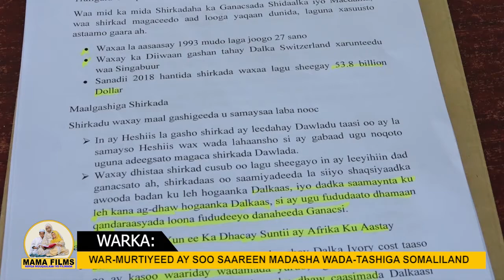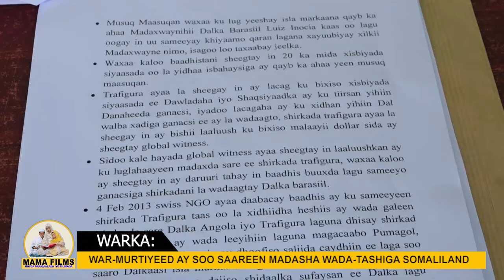WAR MURTIYEED AY SOO SAAREEN MADASHA WADA TASHIGA SOMALILAND